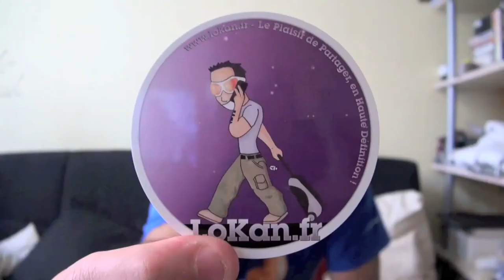Bilan de X USA à un mois du grand départ